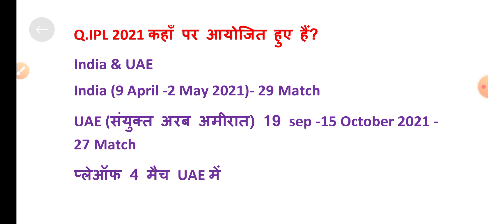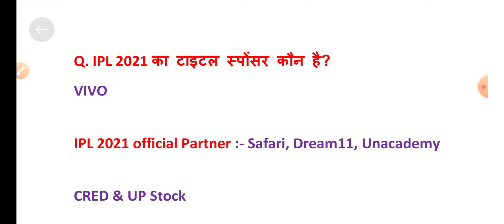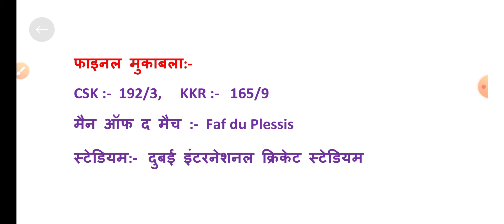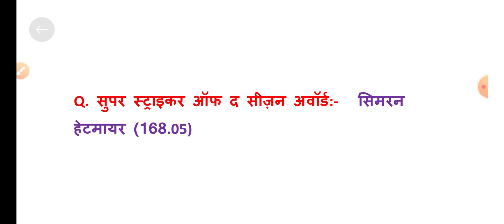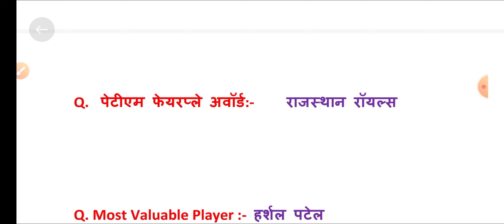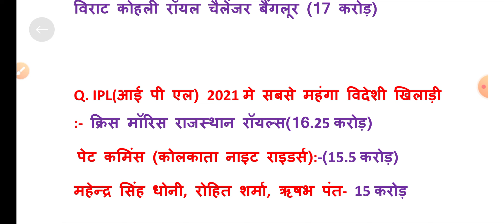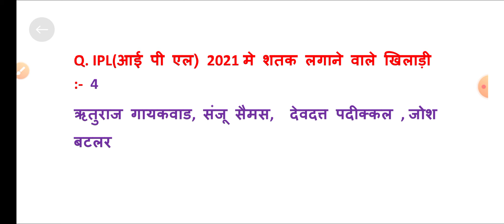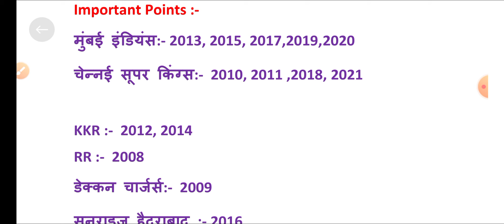IPL 2021 se sambandhit questions|IPL 2021 Important Questions|आईपीएल से संबंधित महत्वपूर्ण प्रश्न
IPL 2021Complete Gk|IPL 2021 Important Questions|आईपीएल से संबंधित महत्वपूर्ण प्रश्न|Current Gk 2021

for free pdf join telegram channel